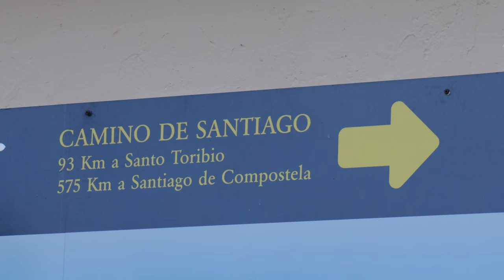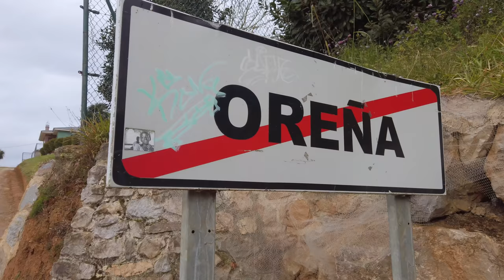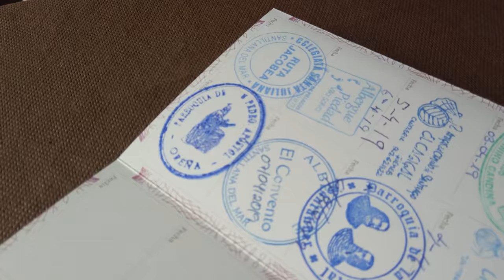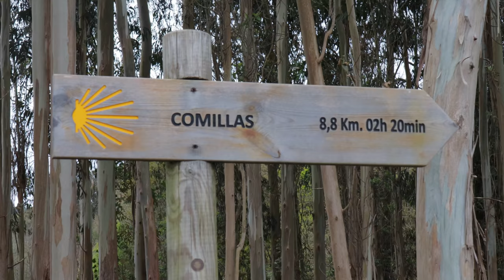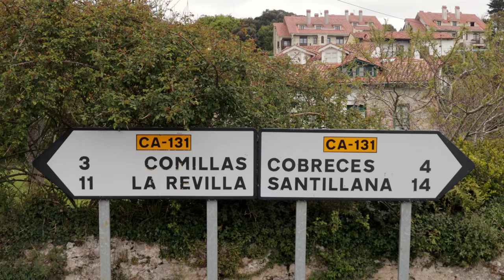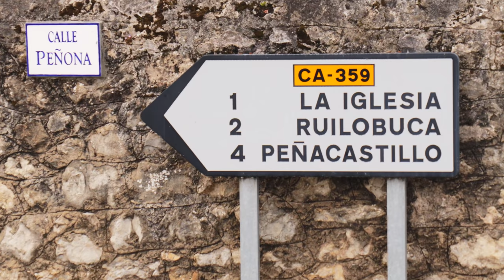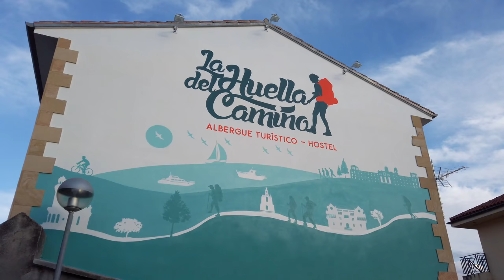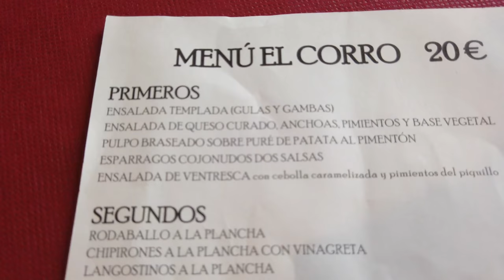13 | Camino del Norte | El Capricho de Gaudí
Santillana del Mar to Comillas, 24.83 km

Daily Cost Breakdown:
€03.50 Breakfast
€04.00 Snack
€04.60 Lunch
€04.98 Snack
€02.49 Market
€20.00 Dinner
€15.00 Albergue
€54.57 Total